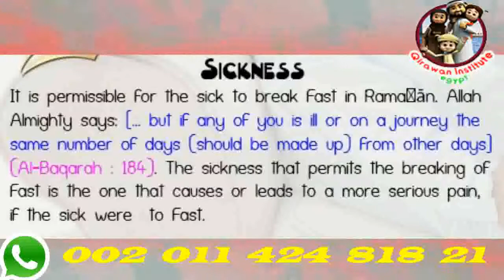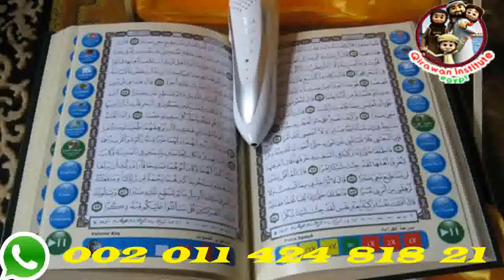Ramadan facts Ramadan 2020 Ramadan information new